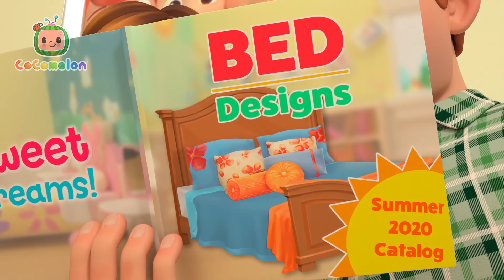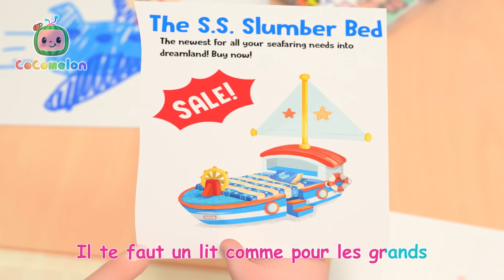Ma sœur | CoComelon en Français | Chansons pour bébés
00:00  Ma sœur
03:08 Cache-cache dans la neige
05:44 Coucou toi
07:33 Les roues de l’autobus
10:15 Une journee de Halloween à l'ecole
13:46 La chanson de la pizza
16:41 BINGO
19:25 La chanson des cinq sens
22:42 JJ veut un nouveau lit
25:39 La chanson du bobo